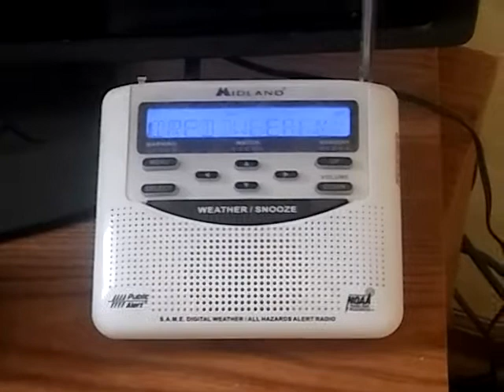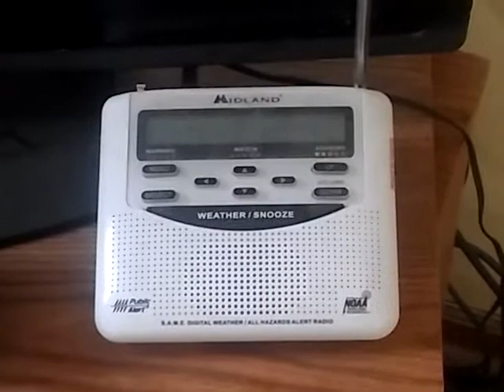EAS #34 Required Weekly Test